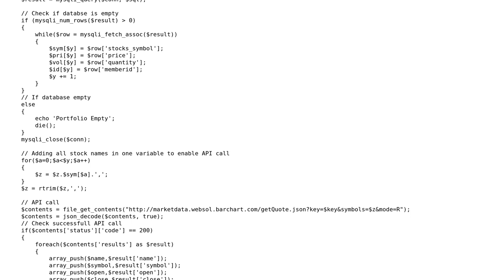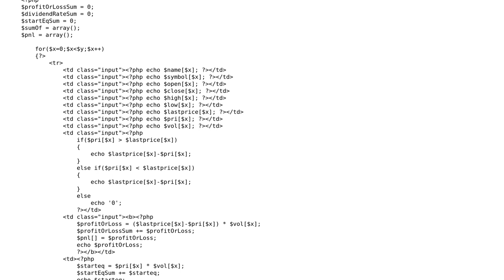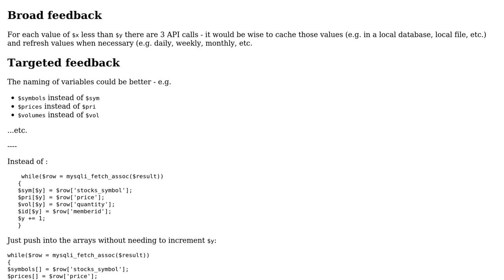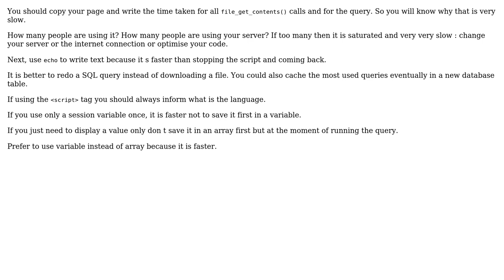Code Review: Displaying the value of a stock portfolio (2 Solutions!!)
Code Review: Displaying the value of a stock portfolio

With thanks & praise to God, and with thanks to the many people who have made this project possible! | Content (except music & images) licensed under CC BY-SA | Music | Images & others | With thanks to user user9181232 user SAM OnELA user Frenzyy and the Stack Exchange Network Trademarks are property of their respective owners. You are responsible for your own actions.